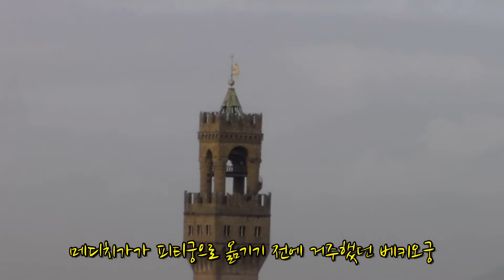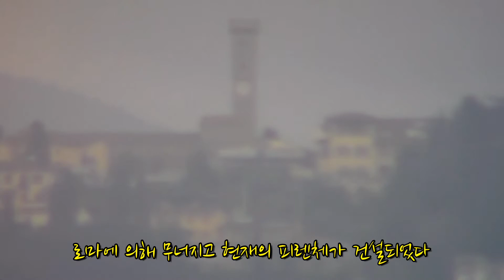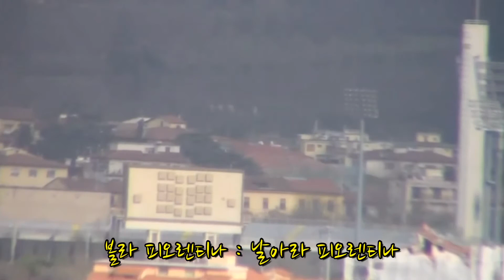피렌체 미켈란젤로 광장 ~ firenze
미켈란젤로 광장에서 바라본 피렌체
삼성 캠코더 hmx-f90
Firenze, itlay